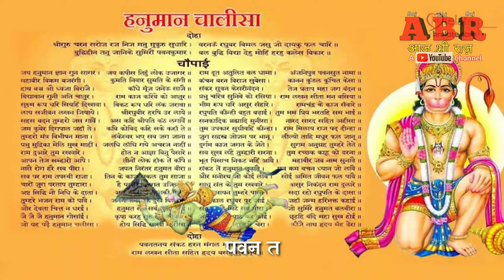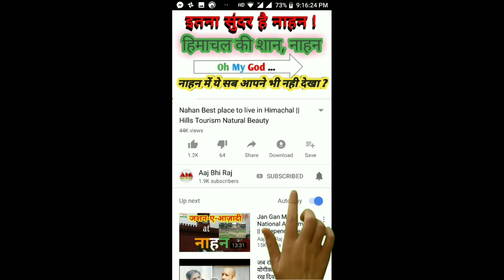Hanuman Chalisa Fast || हनुमान चालीसा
Jai Shree Ram Fast Hanuman Chalisa || जय श्री राम हनुमान चालीसा